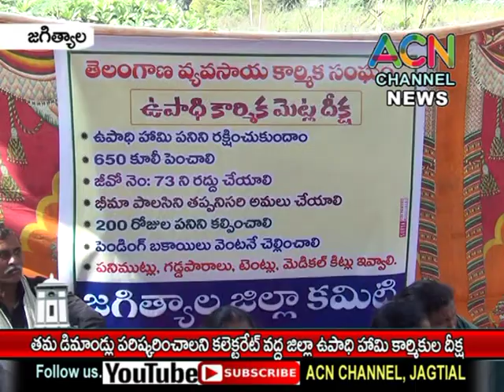జగిత్యాల : తమ డిమాండ్లు పరిష్కరించాలని కలెక్టరేట్ వద్ద ఉపాధి హామీ కార్మికుల దీక్ష